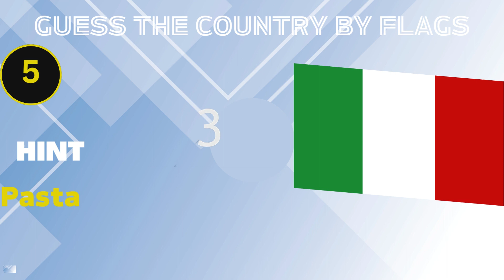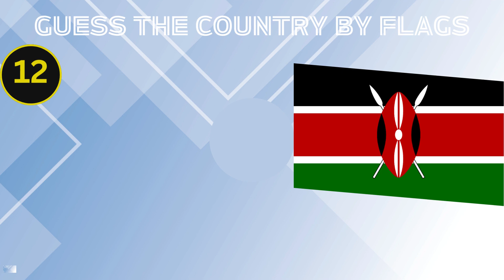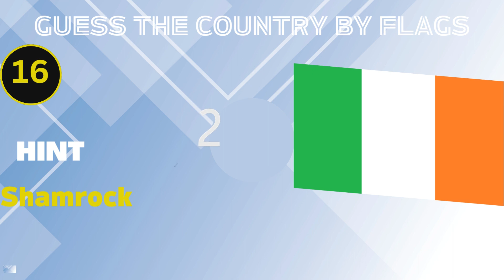Explore the World: 100 Countries in One-Word Hints | GUESS THE COUNTRY BY FLAGS|Conquer Your Dreams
Welcome to our fascinating video, "Explore the World: 100 Countries in One-Word Hints"! Join us on a global adventure as we take you through an exciting journey of discovering countries from around the world. In this video, we present you with a list of 100 countries, each represented by a single one-word hint. From iconic landmarks to cultural symbols, these hints will pique your curiosity and challenge your knowledge of countries. Whether you're a travel enthusiast, a geography buff, or simply curious about the world, this video will test your guessing skills and expand your understanding of different nations. So, sit back, relax, and embark on this virtual exploration of the globe, guessing the countries behind each intriguing hint. Get ready to broaden your horizons and immerse yourself in the diversity of our world!